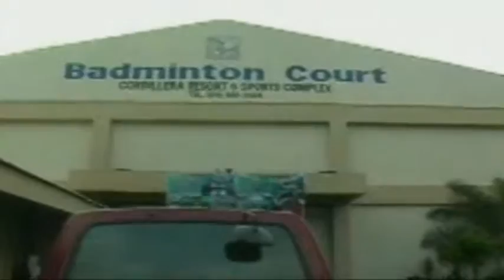Haru Game - Nueva visacaya Philippines part 1